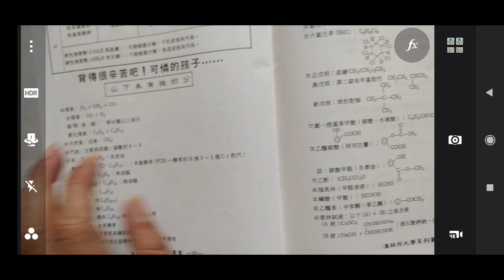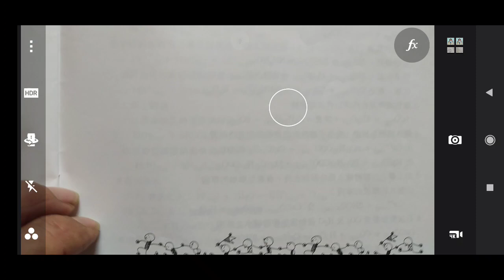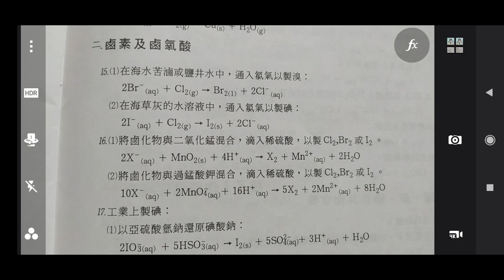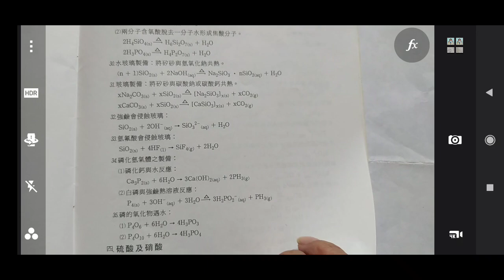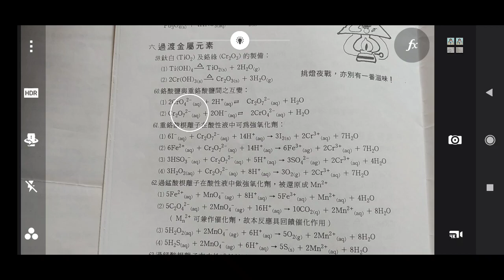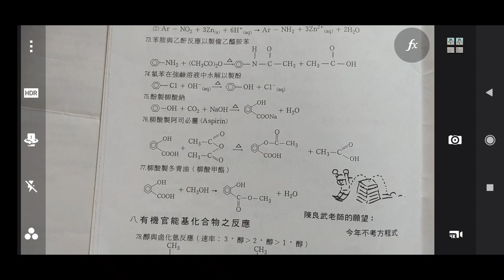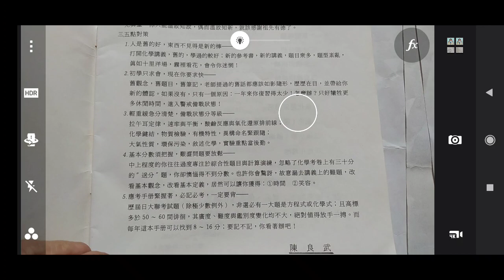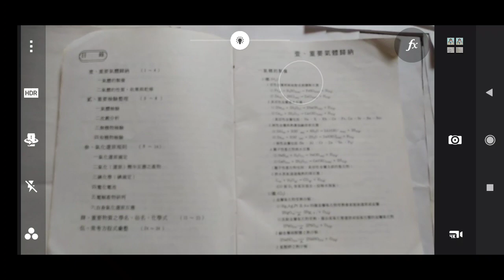寶寶寶貴筆記#高中化學科大學聯考#應考手冊（下），2021-03-26拍攝回收品附加#莎士比亞名言錄談人性與愛情.mp4